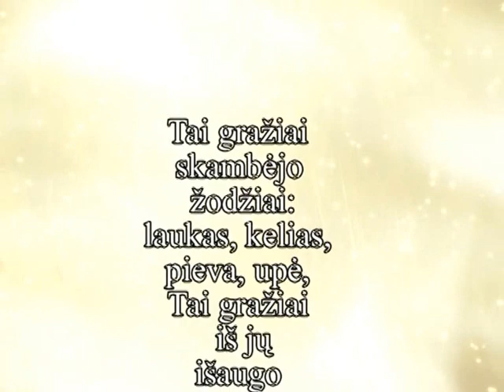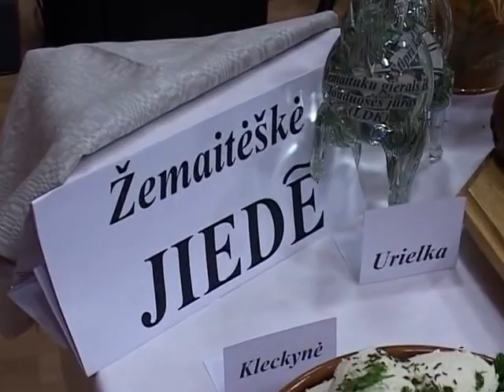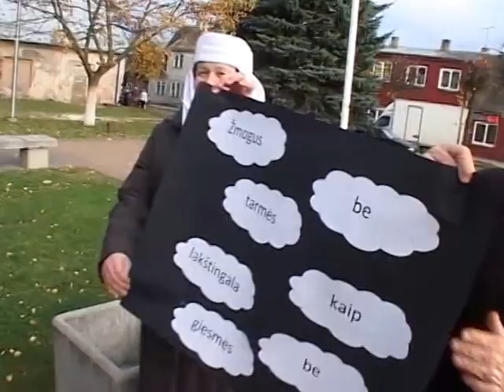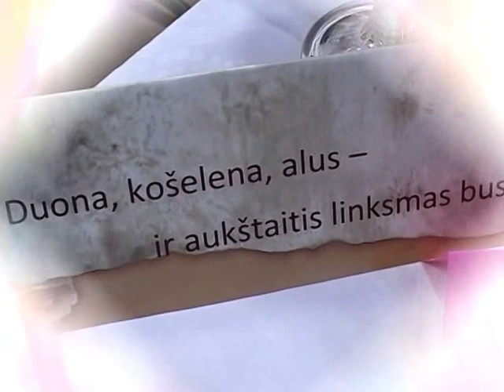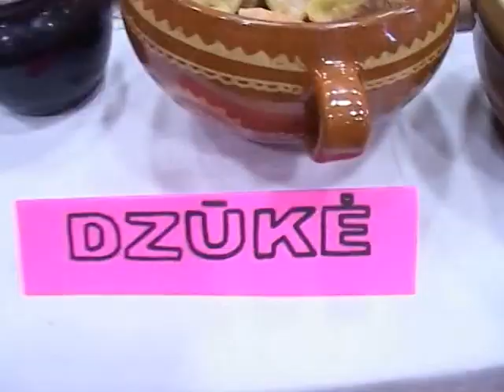Renginys „Tarmių atstovai! Vienykimės Šeduvoj!"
Šeduvoje skambėjo tarmiška šneka. Kultūros namuose susibūrė žemaičiai, aukštaičiai, dzūkai, suvalkiečiai, jau daug metų gyvenantys Radviliškio krašte. Juos šeduviška kalba pasveikino renginio „Tarmių atstovai! Vienykimės Šeduvoj!"